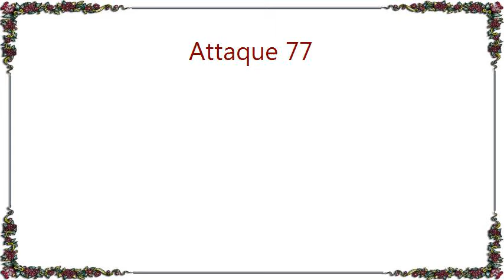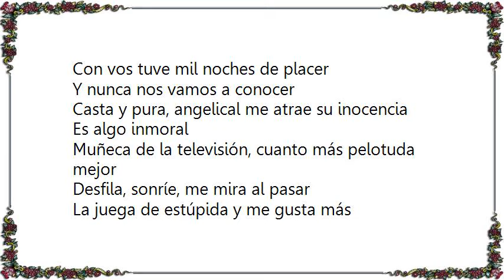Attaque 77 - Paginas Pegadas Lyrics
[Lyrics Attaque 77 - Paginas Pegadas]
Casta y pura, angelical me atrae su inocencia
Es algo inmoral
Quisiera llevarte a pasear, comprarte juguetes y hablar
Que es joven, que es chica, que es menor de edad
Nada justifica dejar de mirar, yo nunca te voy a lastimar
Juguemos al doctor, juguemos nada más

Noches de insomnio, ritos en tu honor
Revistas con tus fotos secretos de cajón
Páginas pegadas, mi mano sin control
Jugo de perlas derretidas para vos
Sobre tu abdomen sentirás, que cae plasticola natural
Leche condensada de pasión
Con vos tuve mil noches de placer

Y nunca nos vamos a conocer
Es algo inmoral
Muñeca de la televisión, cuanto más pelotuda mejor
Desfila, sonríe, me mira al pasar
La juega de estúpida y me gusta más
Hay vicios que no puedo dejar
Cualquier es el momento, cualquiera es el lugar